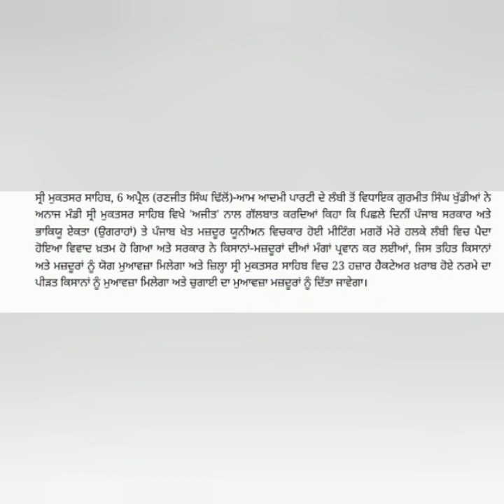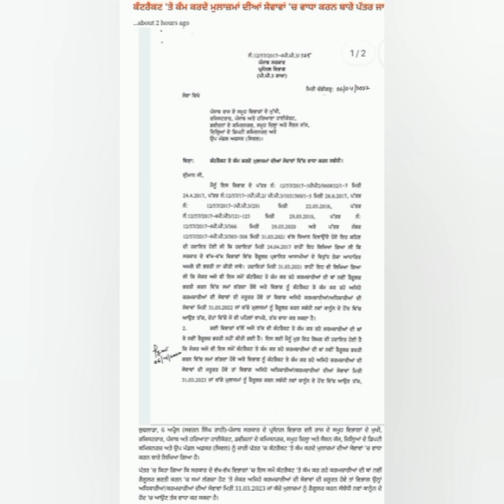Punjabi News | ਪੰਜਾਬ ਦੀਆਂ ਵੱਡੀ ਖਬਰਾਂ | Punjabi News Today - 6 April 2022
Punjabi News | ਪੰਜਾਬ ਦੀਆਂ ਵੱਡੀ ਖਬਰਾਂ | Punjabi News Today - 6 April 2022 | Punjab Diya Khabra